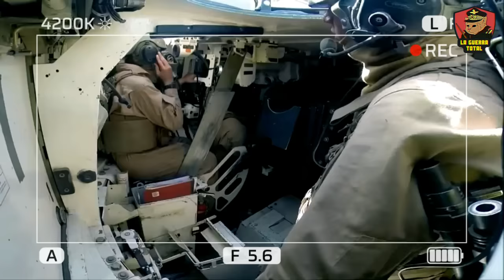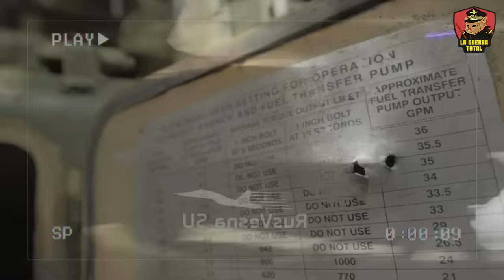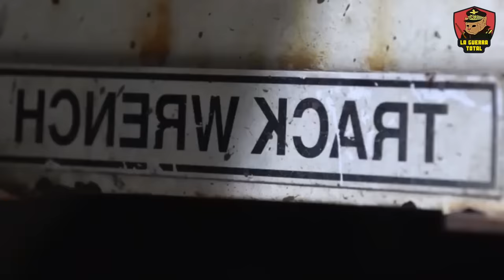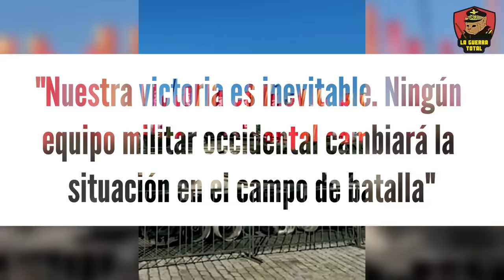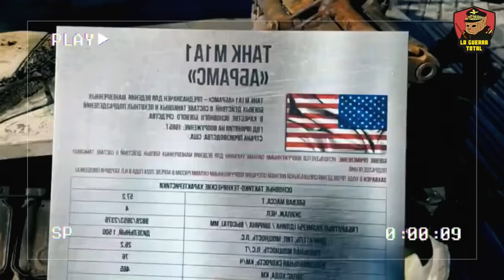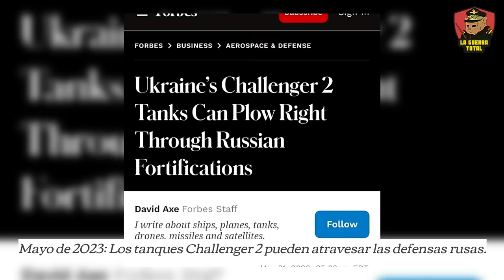🔥 IMPENSABLE: M1 ABRAMS capturado en MOSCÚ💥Guerra de UCRANIA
Descubre los últimos avances en la guerra de Ucrania, donde varias aldeas han caído recientemente en manos del ejército ruso, marcando un punto de inflexión en el conflicto en el frente de Avdiivka. Mientras tanto, en  Moscú, continúa la exhibición de los trofeos de guerra, incluyendo tanques modernos como el M1a1 Abrams y el Leopard 2, capturados en el campo de batalla. En este video, exploramos cómo esto influye en la dinámica de la guerra y la estrategia de ambos ejércitos, y analizamos el simbolismo de estos tanques occidentales exhibidos en Rusia, al lado de los históricos Panzers alemanes capturados en la Segunda Guerra Mundial.  A pesar del apoyo internacional, Ucrania no puede sostener una defensa efectiva, lo que subraya la vulnerabilidad y el posible deterioro estratégico de Ucrania en el conflicto prolongado con Rusia.